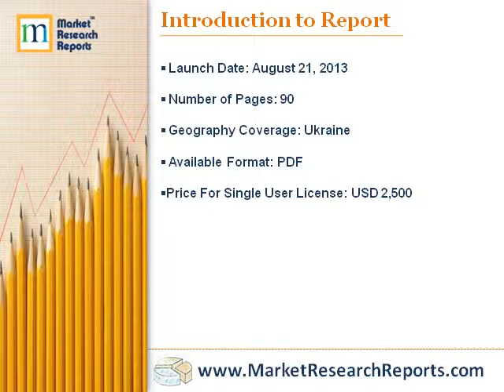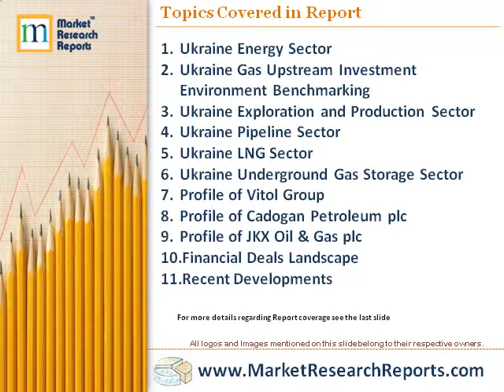Ukraine Gas Markets, 2013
Market Research Reports, Inc. has announced the addition of "Ukraine Gas Markets, 2013 " research report to their offering.